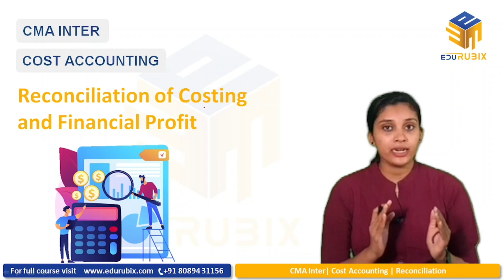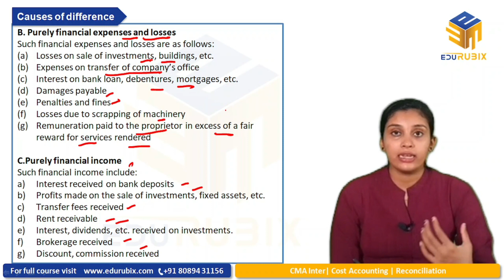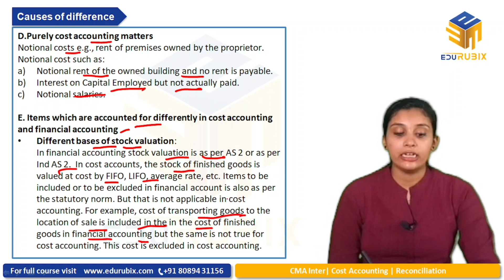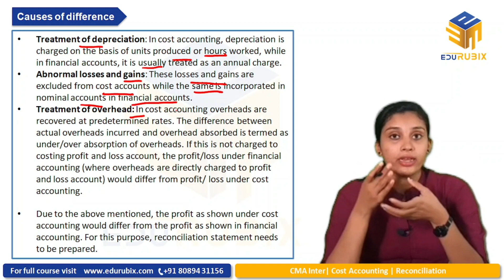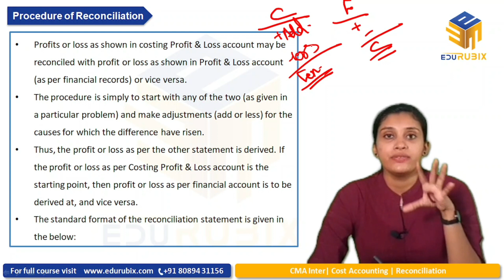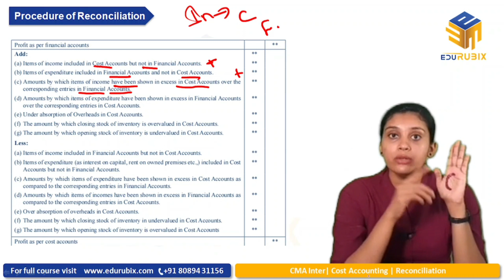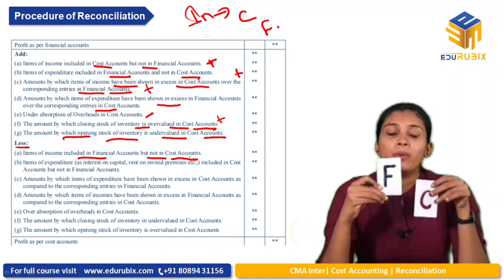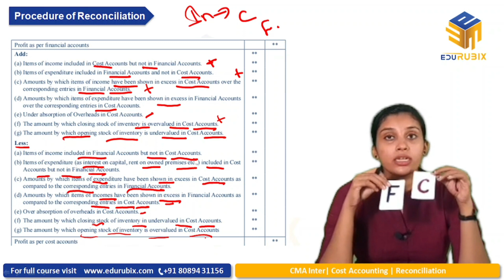Reconciliation of cost and financial accounts | Super Trick | Malayalam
WhatsApp group for CMA Updates: Stay informed on course updates, free classes, materials, job opportunities, and more! Join now.